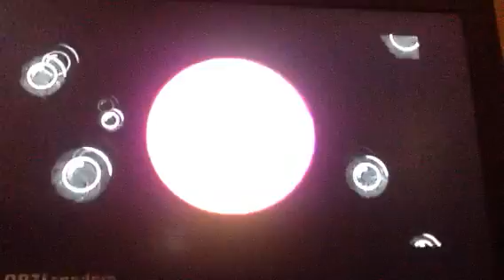Spongebob bumper 2013